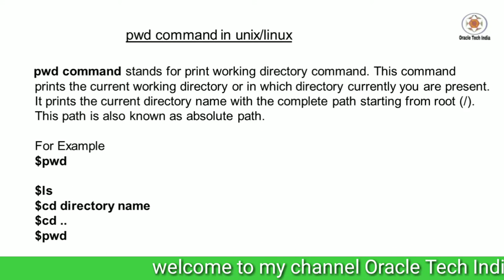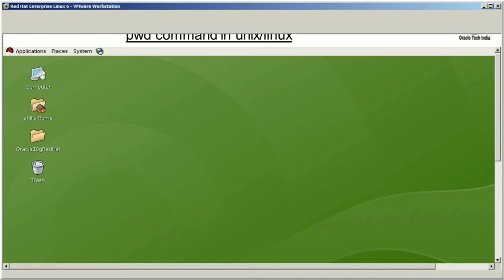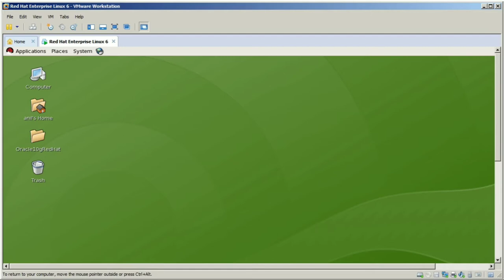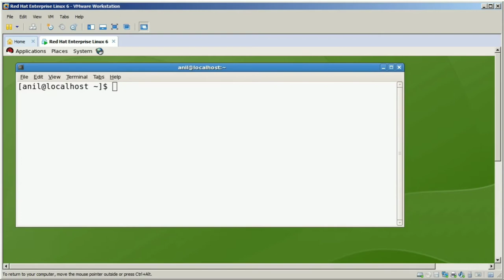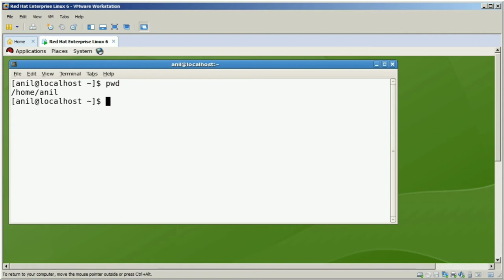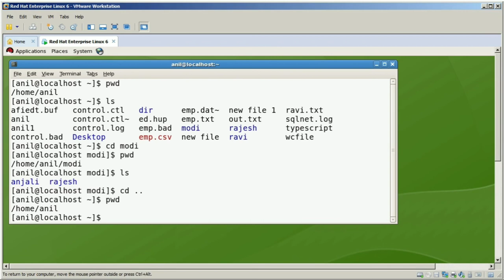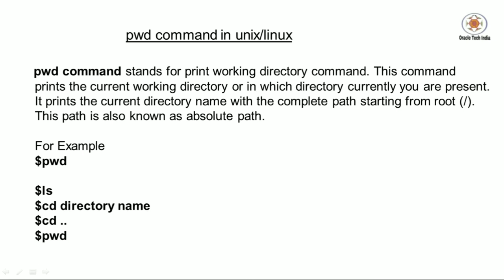pwd command in Unix/Linux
Topic : Demo of pwd command in Unix/Linux